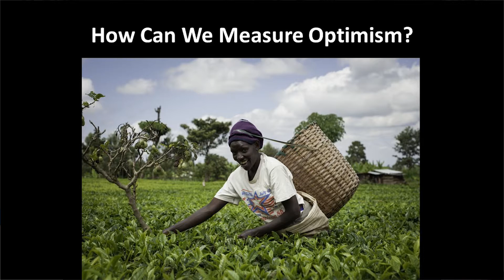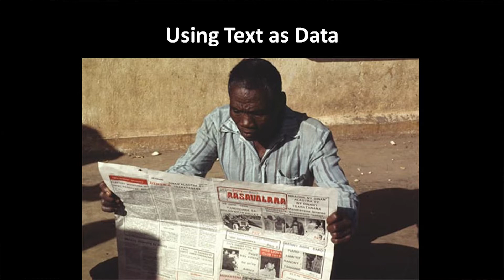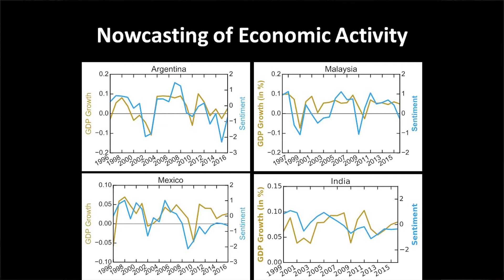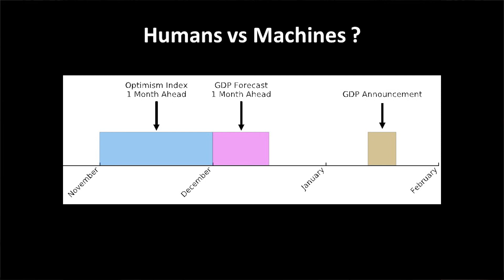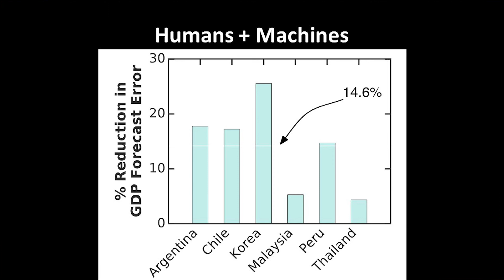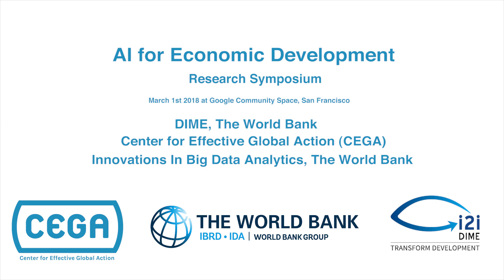News-Based Forecasts of Economic Indicators -- Sam Fraiberger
On March 1, 2018, CEGA and the World Bank’s Development Impact Evaluation initiative (DIME) held a one-day workshop at the Google Community Space in San Francisco to explore the role of machine learning in economic research and public policy. We examined how AI and related technologies are being applied to a broad array of challenges in global development—from predicting migration patterns and crop yields, to detecting corruption, estimating poverty, and learning about consumers at the base of the economic pyramid.